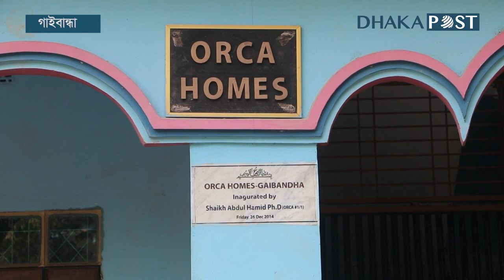মাতৃস্নেহে বেড়ে উঠছে ওরা | Rana Plaza | Garment Factory| Dhaka Post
সাভারের রানা প্লাজা ট্র্যাজেডিতে নিহতের ৬৬ সন্তানদের ঠাঁই হয়েছে গাইবান্ধার  ...